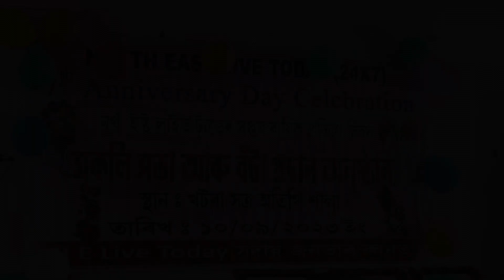NE Live Today ৰ সপ্তম বাৰ্ষিক🙏🙏 অধিবেশনত সম্বৰ্ধনা অনুষ্ঠান